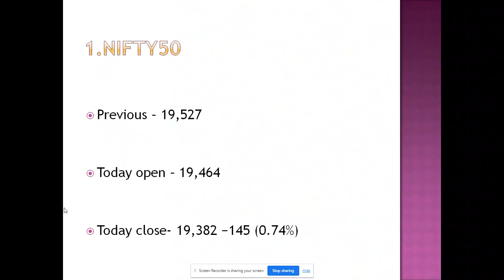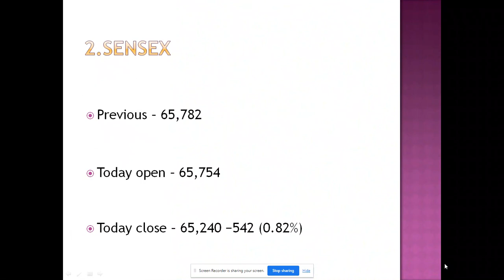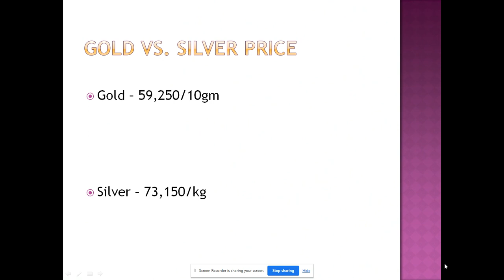Nifty and Sensex, Gold vs Silver, Petrol vs Diesel Price, Rupee vs Dollar, LPG Price--03-Aug-2023